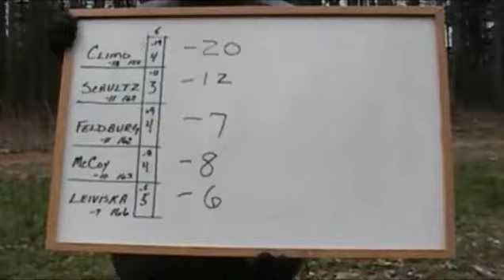2009 Remax Atlanta Open - Day 2 DVD Trailer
Dsy 2 action from Central Park